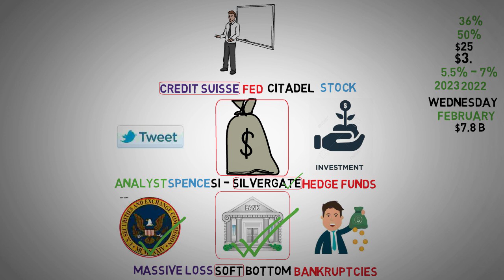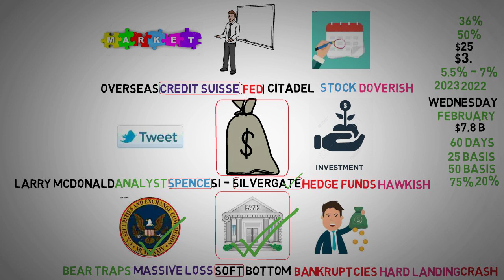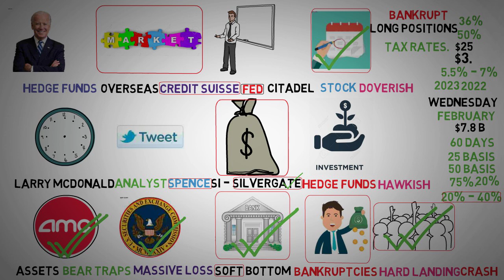FED doing this!!! - AMC Stock Short Squeeze Update